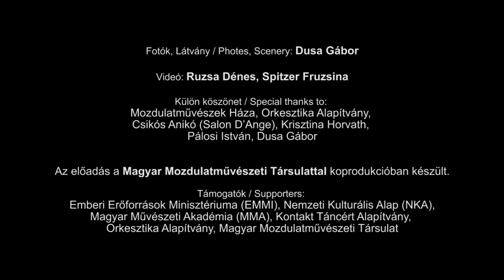Mándy Ildikó Társulata - Madame Deficit DEMO_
Mándy Ildikó Társulata - Madame Deficit

Egyszemélyes előadás, amelyet Marie Antoinette személye inspirált, az idegenként való létezésről, a magányról, a szerelemről, a vágyakról, a kompenzációkról…

Mándy Ildikó Társulata / Company Ildikó Mándy
Madame Deficit

Előadó / Performed by
Mándy Ildikó

Konzultáns / Consultant: Krisztina Horvath (TanzTheater Eutin)

Cím / Title: Krisztina Horvath (TanzTheater Eutin)

Jelmeztervező / Costume: Papp Janó

Hang / Sound / Fény / Light // „Külső szem / Outside eye”: Pálosi István

Koreográfus / Choreographed by Mándy Ildikó

Zene / Music: Montázs

Rendező / Directed by Mándy Ildikó (Harangozó Gyula-díjas)

Fotók, Látvány / Photes, Scenery: Dusa Gábor

Külön köszönet / Special thanks to: Mozdulatművészek Háza, Orkesztika Alapítvány,
Csikós Anikó (Salon D’Ange), Krisztina Horvath, Pálosi István, Dusa Gábor

Az előadás a Magyar Mozdulatművészeti Társulattal koprodukcióban készült.

Támogatók / Supporters:
Emberi Erőforrások Minisztériuma (EMMI), Nemzeti Kulturális Alap (NKA),
Magyar Művészeti Akadémia (MMA), Kontakt Táncért Alapítvány, Orkesztika Alapítvány,
Magyar Mozdulatművészeti Társulat